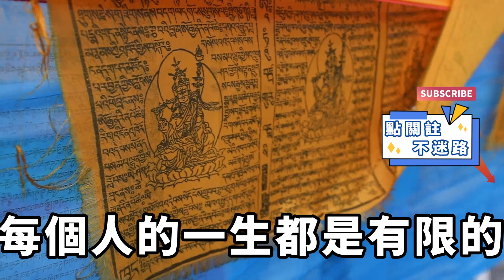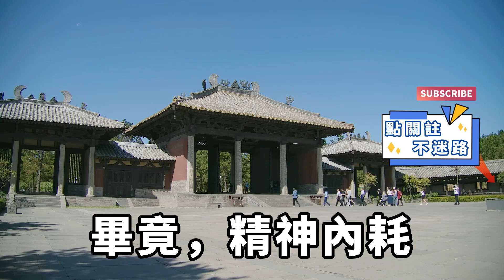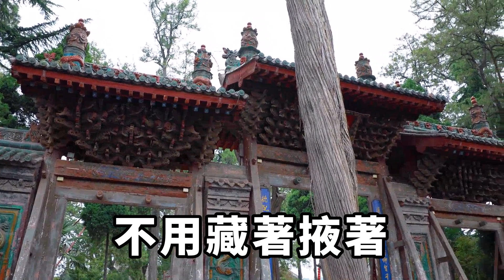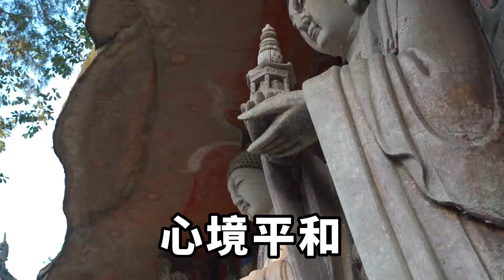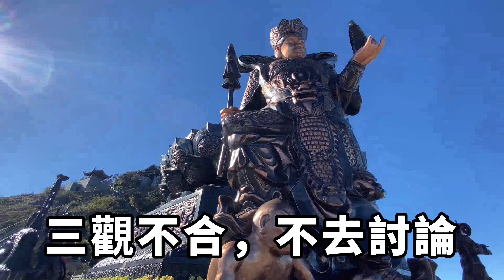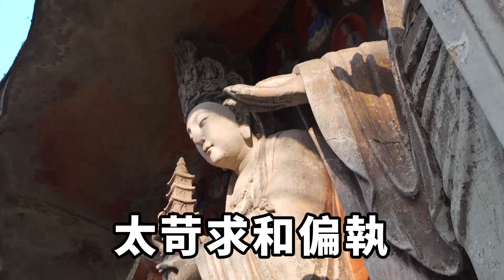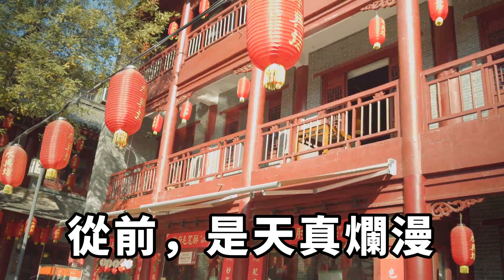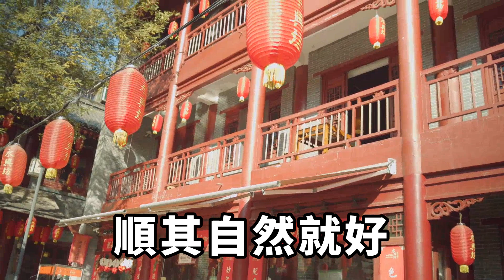生命本就是壹場經歷，名利皆屬虛妄，努力保全自己的靈魂，活成自己喜歡的洋子。【緣覺】俗語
壹個人最好的狀態是怎麽樣的？應該就是脾氣好，心態穩，不屬于誰，也不擁有誰，不怕失去，不怕得罪，受得起風浪，經得起謊言。看淡、看開，把自己留給自己，把別人歸還給別人。雖然臉上寫滿了故事，臉上卻不見風霜，不羨慕，不嘲笑，只是悄悄努力，吞下委屈，喂大格局，活成自己最喜歡的樣子。畢竟，每個人的壹生都是有限的，短短幾十年，不值得去浪費。活著，不是爲了討好別人而存在的，而是活給自己看的。